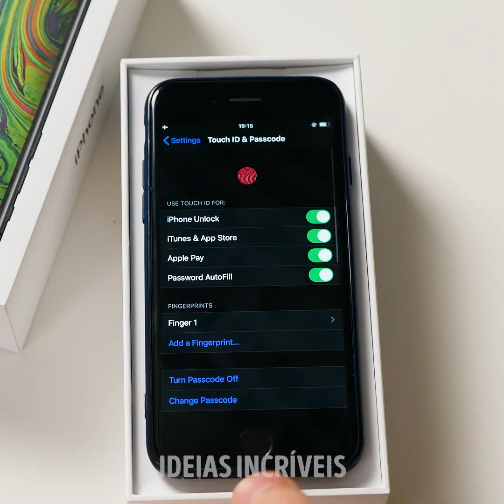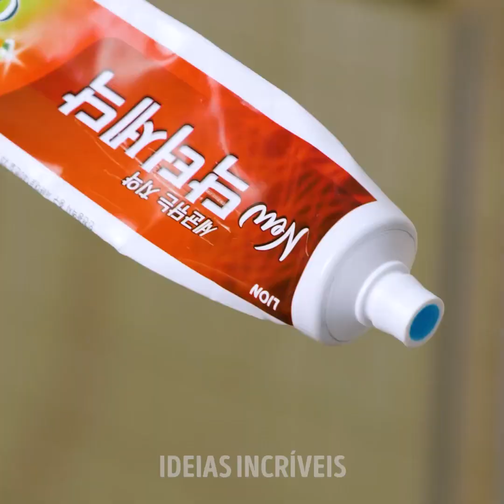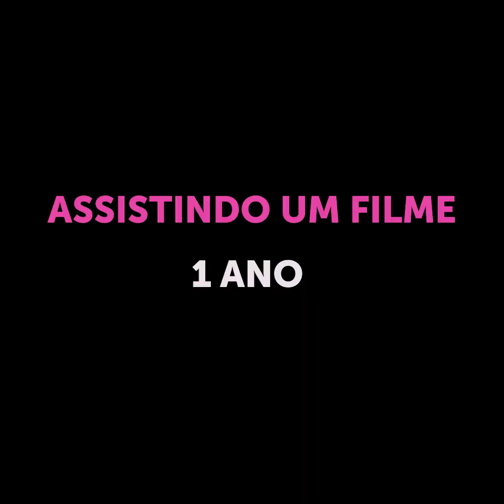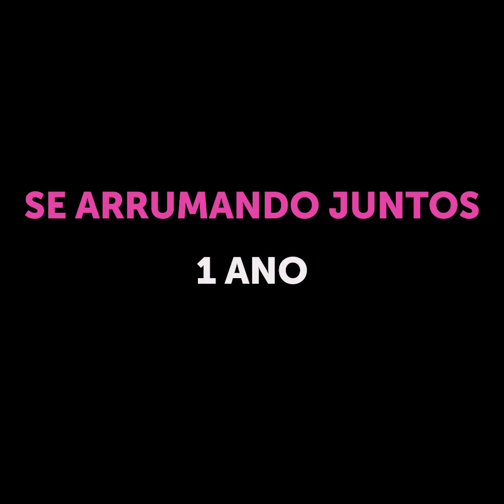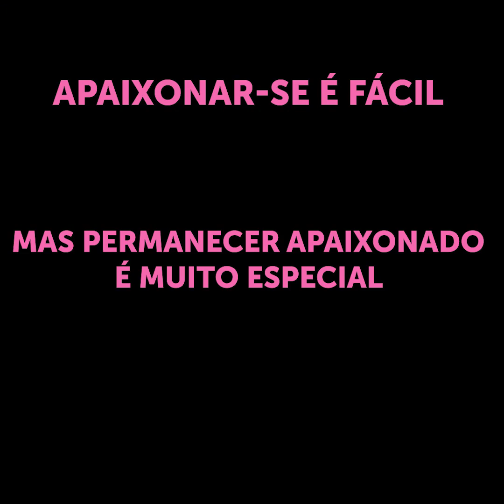23 TRUQUES PARA CASAIS QUE VOCÊ FICARÁ SATISFEITO EM CONHECER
MINUTAGENS:
00:08 Truque contra barulhos
00:32 Macetes com cadarços
01:07 Macetes para calças
01:30 Cabelos???
02:07 Meias solitárias
03:02 Truque para o banheiro
03:16 Chinelos
03:40 Truque com pasta de dentes
03:58 Baixinhas vs Altos